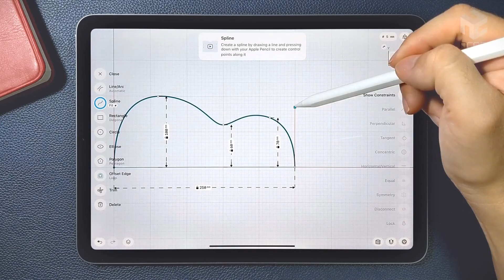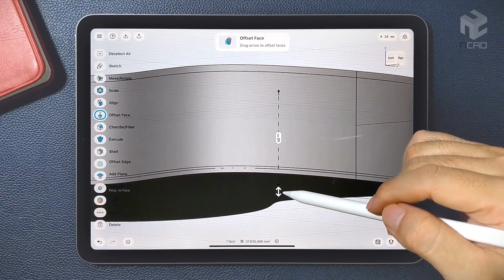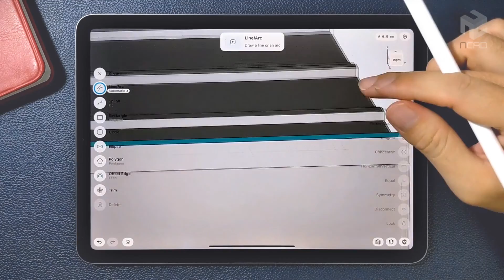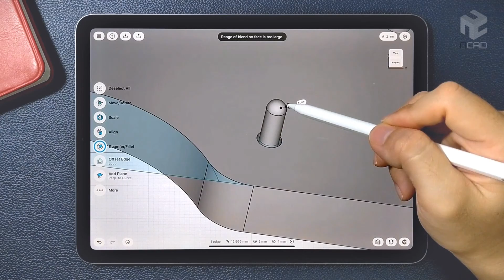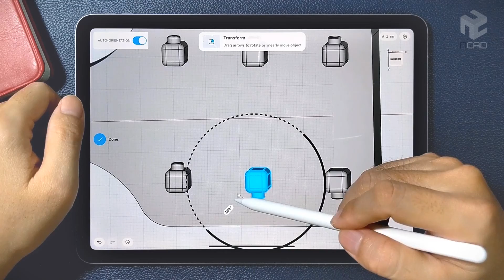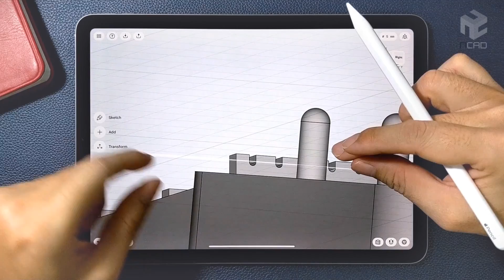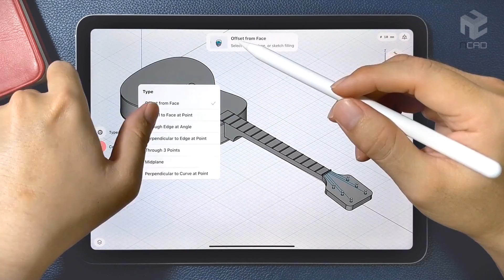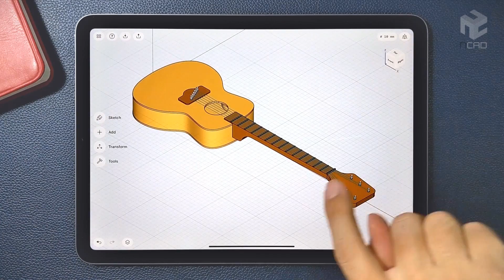Modeling a Guitar on iPad | Shapr3D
It’s much different from others 3D CAD software. The first is in its mobility. Now, with the iPad and Apple Pencil, you can design anywhere, anytime.
In this video, I will use Shapr3D to model a guitar. Video content is for demonstration purposes only, not for use instructions.